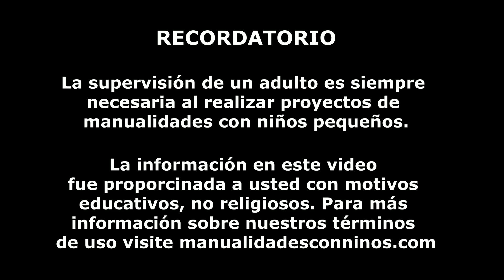10 TRUCOS Y LIFE HACKS Para Tu BARBIE #10- Ideas fáciles y en menos de 5 minutos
10 TRUCOS Y LIFE HACKS Para Tu BARBIE #10 Ideas fáciles  y en menos de 5 minutos.

En este video:
Cómo hacer un maniquí de muñeca en miniatura con papel plástico para envolver alimentos
Cómo hacer un muñeco de caballete y lienzo en miniatura.
Cómo hacer un vestido de muñeca en miniatura con calcetines.
Cómo hacer una falda miniatura de muñeca con calcetines.
Cómo hacer un muñeco de gorro en miniatura con calcetines.
Cómo hacer una muñeca en miniatura con calcetines.
Como hacer una muñequita en miniatura.
Cómo hacer un muñeco de playa en miniatura.
Como hacer un mueble espejo de baño miniatura muñeca.
etc

Todas estas estas ideas estan basadas en mis videos anteriores desde el 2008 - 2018, pero las muestro todas juntas con mejor iluminación y enfoque (había filmado todos estos hacks hace ya muchos años atrás, pero quería compartirlos de una mejor manera)

XOXOXO,
Merve